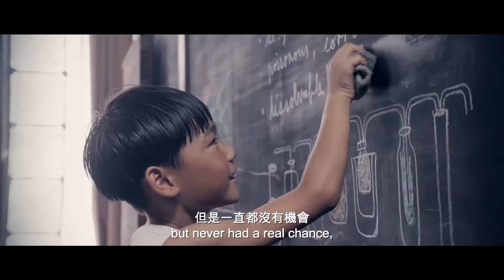The Last Race/On Wings of Eagles/Wings of Freedom (2016) trailer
Directed by Stephen Shin & Michael Parker
Written by Rubby Xu, Christopher C. Chan, Michael Parker & Stephen Shin based on the true story of Eric Liddell
Starring Joseph Fiennes, Shawn Dou, Richard Sanderson,...

Gold Medalist Eric Liddell returns to war torn China where he is imprisoner in a Japanese internment camp.  His courage and conviction gives hope to other prisoners, even as his health deteriorates.